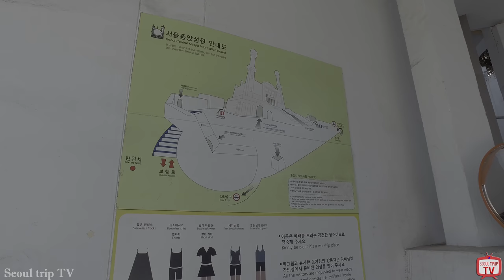Walking around mosque in seoul 4k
This is a video for Alena. :)

The people of the mosque are
It was very kind.
It was very quiet.
It was clean.
They only prayed.
However, I take my camera with me.
I was stopped by a security guard.
When you get here,
Don't take out the camera.
There is a terrible expense here.
I'm sorry, security guard.

The sound is not good.